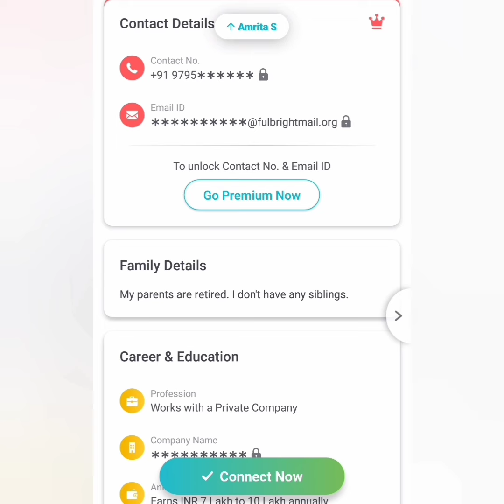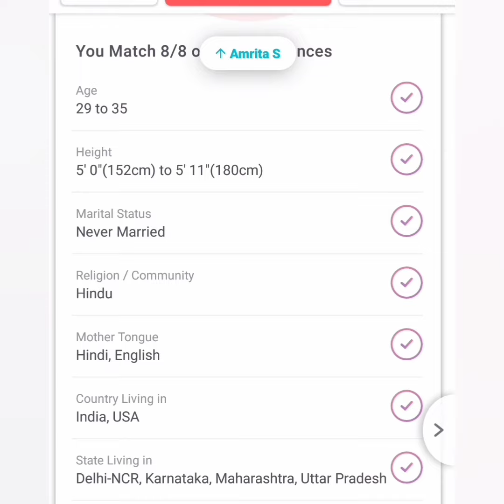शादी के लिए अपना मनपसंद जीवनसाथी खुद चुने! | Shaadi.com | Jeevan sathi | Jeevansakshi | free Shaadi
हमारे दूसरे YouTube Channel की लिंक 👇 कृपिया एक बार Channal पर जा कर जरूर देखें